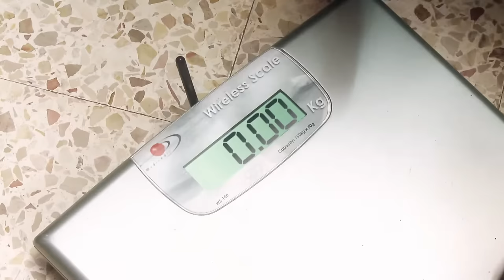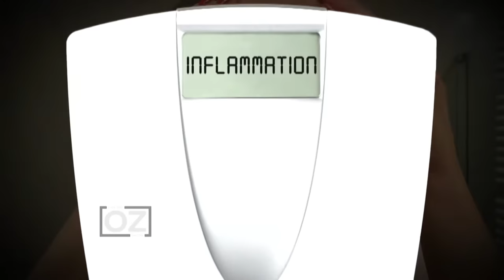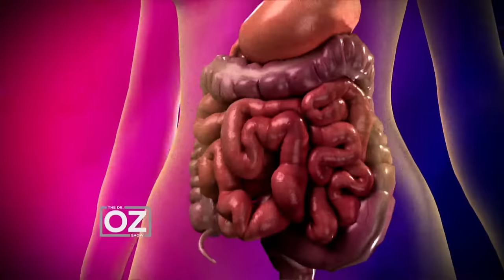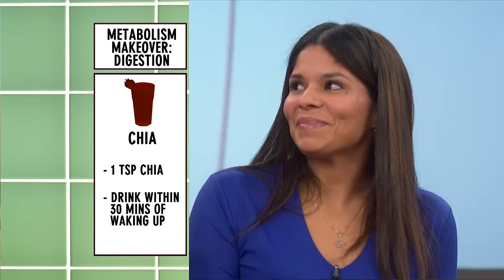The Total Choice: Customize Your Meals for Weight Loss | Dr. Oz | S6 | Ep 107 | Full Episode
In this episode, join Dr. Oz as he addresses the frustration of hitting a weight loss plateau and shares effective strategies to reignite your body's fat-burning capabilities. Discover the science-backed reasons why your weighing scale might be stuck and learn how to jumpstart your metabolism for continued weight loss success.

Also, Dr. Oz provides fast and effective fixes for dry skin. Understand the root causes of skin dryness and explore a range of solutions, from dietary changes to skincare tips, that can bring back your skin's natural glow.